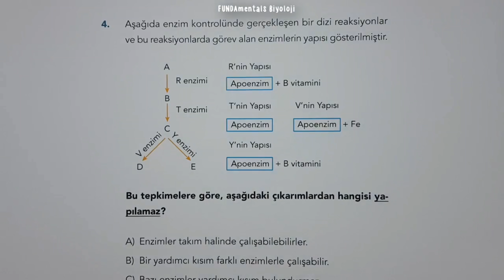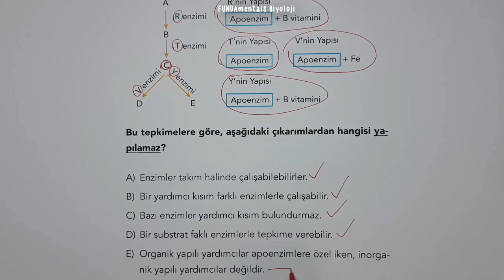TYT Biyoloji Apoenzim- Kofaktör | 1 Soru 1 Net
1 Soru 1 Net videomuzda ''Apoenzim, Kofaktör'' konularının ÖSYM'nin yeni sınav sisteminde sizler için Biyoloji dersinde çıkabilecek soru tiplerini çözüyoruz. Sınava girmeden önce soru çözüm videolarını mutlaka izlemelisin! 😊apoenzim